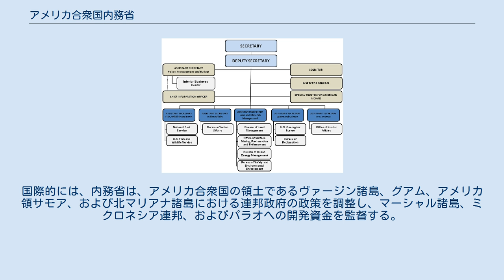アメリカ合衆国内務省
アメリカ合衆国内務省（アメリカがっしゅうこくないむしょう、英: United States Department of the Interior、略称: DOI）は、アメリカの行政機関のひとつ。
連邦の所有する公有地および天然資源の保全を所管する。
 他国の内務省の多くが治安維持・警察・国境警備・防災などの業務を所管しているのに対し、アメリカではそうした業務は司法省や国土安全保障省が行っており、内務省はこのような任務を負っていない点で大きな特徴がある。
 内務省魚類野生生物局は、野生生物保護地区500カ所、湿地管理地区37カ所、国立魚卵孵化場65カ所と野生保護法執行機関の連絡網を運営している。
同省国立公園管理局は、370カ所を超える国立公園と記念物、景観道路、河川、海岸、レクリエーション地域、史跡を管理し、この活動を通じて、アメリカ合衆国の自然遺産と文化遺産を保護している。
 内務省は、同省土地管理局を通じて、放牧地の植生やレクリエーション地区から木材・石油生産に至るまで、主としてアメリカ合衆国西部の何百万ヘクタールにも及ぶ公有地の土地と資源を監督している。
同省水利再生利用局は、アメリカ合衆国西部の半乾燥地帯の各州における乏しい水資源を管理する。
また内務省は、アメリカ合衆国内の鉱業を規制し、鉱物資源を評価し、アメリカインディアンとアラスカ原住民の部族の委託資源を保護する責任を有する。
国際的には、内務省は、アメリカ合衆国の領土であるヴァージン諸島、グアム、アメリカ領サモア、および北マリアナ諸島における連邦政府の政策を調整し、マーシャル諸島、ミクロネシア連邦、およびパラオへの開発資金を監督する。
 内務省の組織図